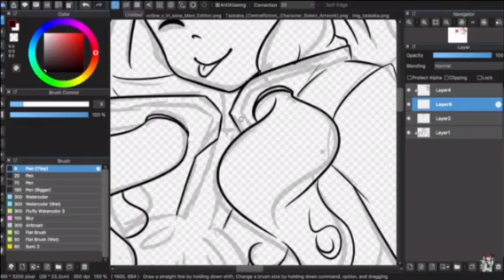Wait a second mavi......WHAT?!?!?!?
Again this is a joke. nothing more than that.